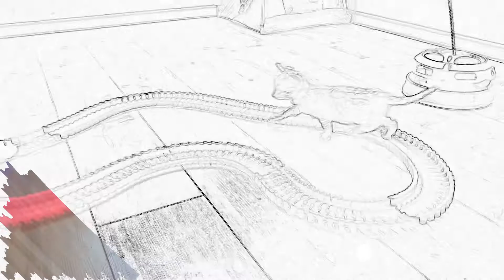Bengal kittens and mini cars 🚙🥎🏀⚽️